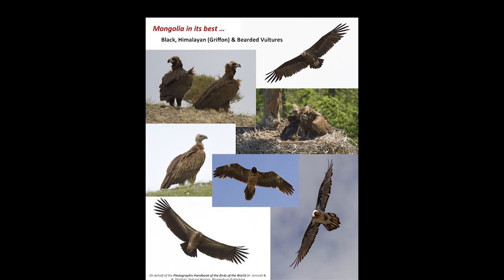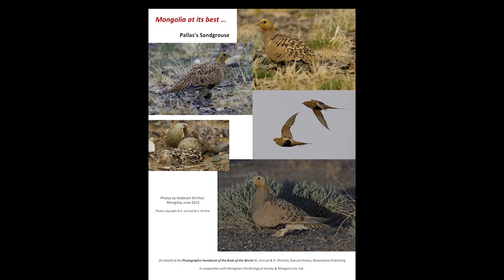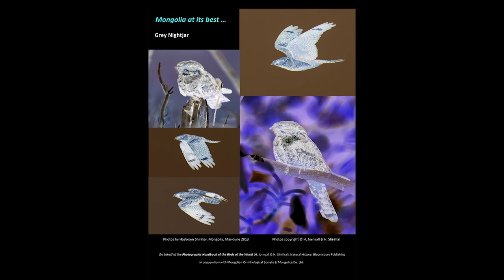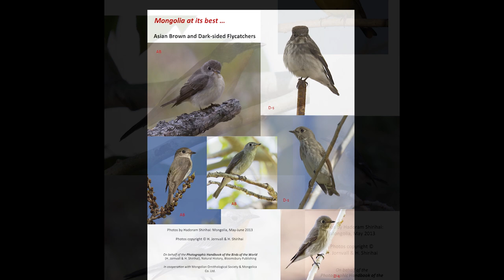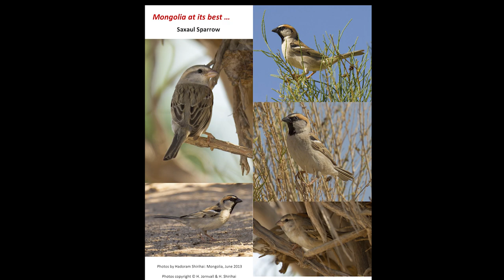Birds of Mongolia | Photographs of The Ultimate Birding Holiday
Mongolian birds: Mongolia at its best photographs by Hadoram Shirihai who traveled throughout Mongolia photographing Mongolian highlight species such as Altai Snowcock, Black-billed Capercaillie, Saker Falcon, Mongolian Accentor, Mongolian Ground Jay, Mongolian Lark, Amur Falcon, Chinese Bush Warbler, Desert Warbler, Relict Gull, White-cheeked Starling, Pallas's Bunting, Asian Dowitcher etc...